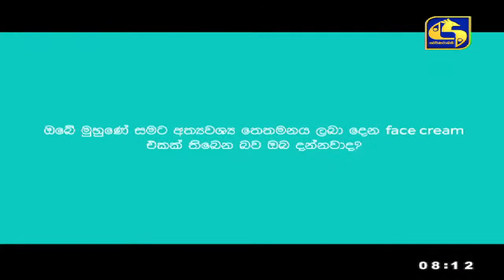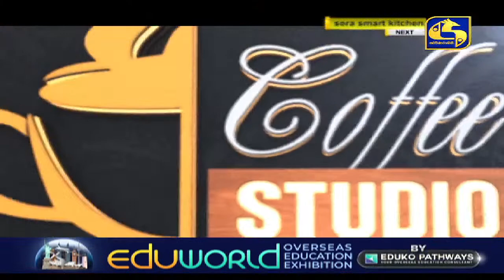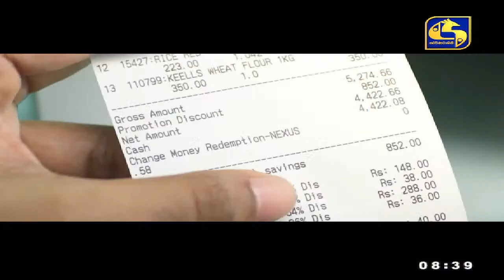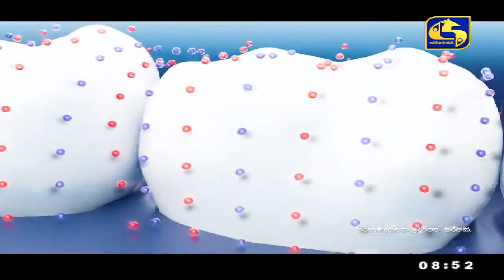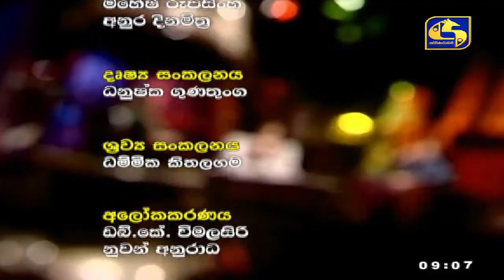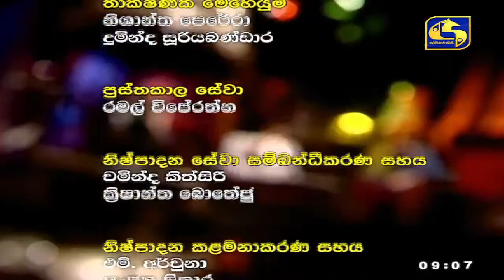COFFEE STUDIO WITH MUDITHA AND ISHI II 2022-10-30